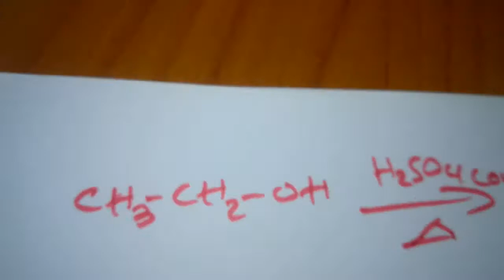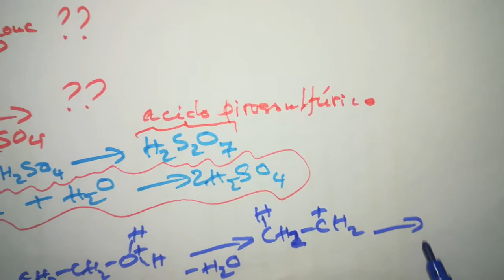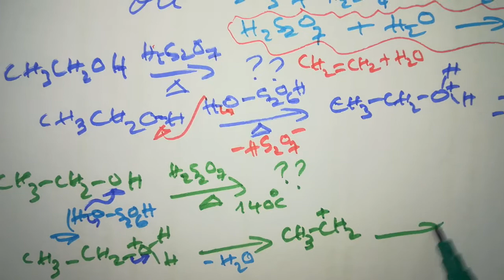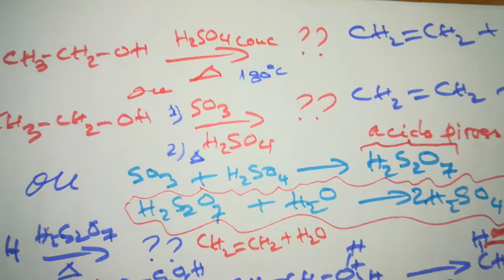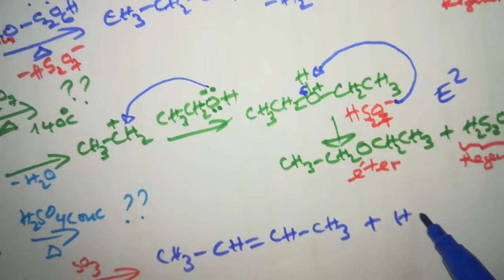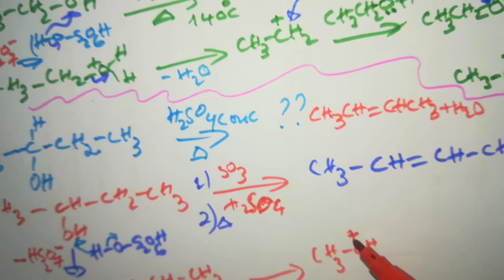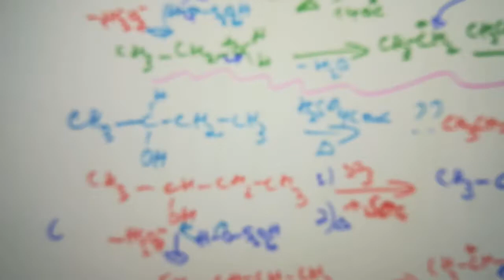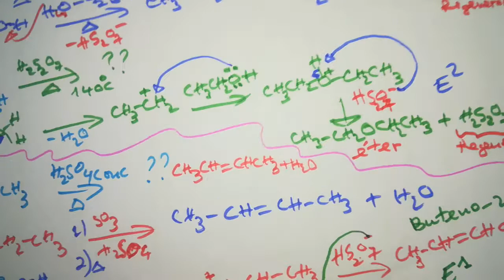Mecanísmo da Reação de Desidratação | Reação de Eliminação | Regra de Zaitsev ) Valdo Mario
Mecanismo da Reacao de Desidratacao, Reacao de Eliminacao, aplicacao da Regra de Zaitsev.

Celular Huawei P10 lite